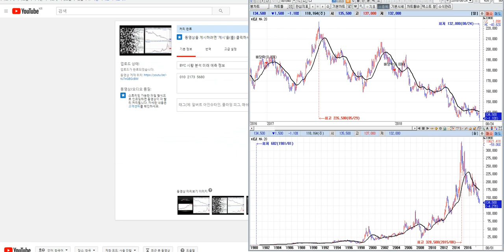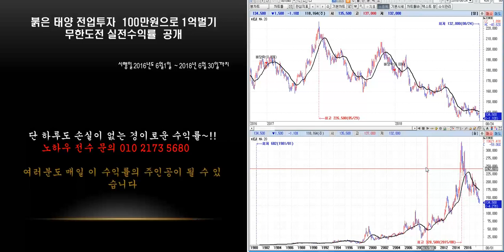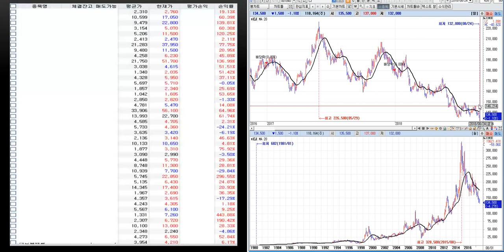CJ 시황 분석 미래예측 정보